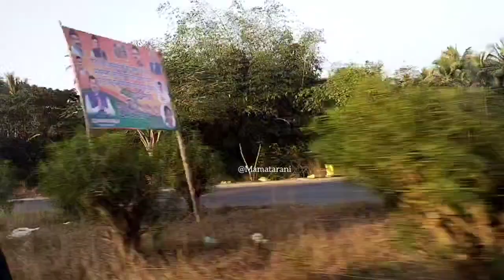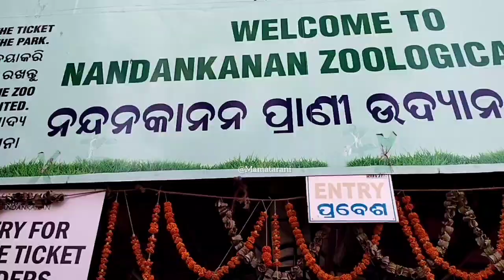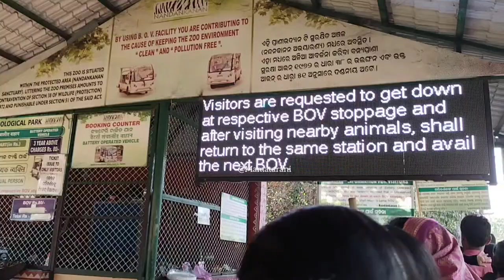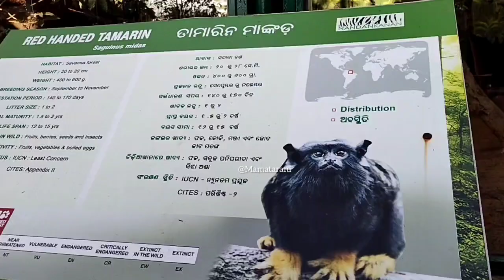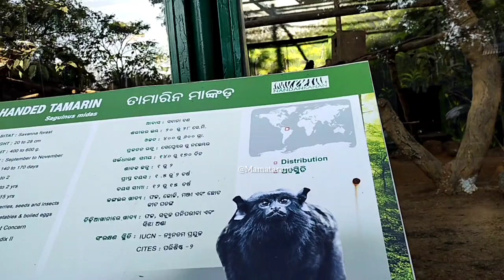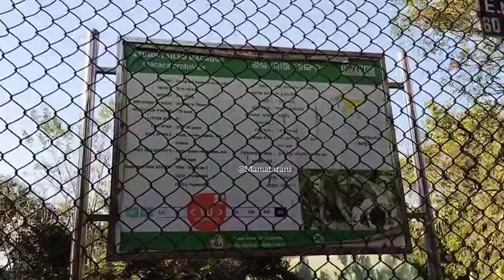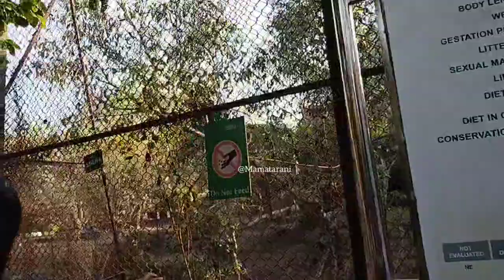Trip to Nandan Kanan//Beautiful View//Please Enjoy 🤗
Travel Vlog Trip To Nandan Kanan//Beautiful view share of Nandan Kanan//BBSR Trip#Zoologycal Park//Asantu bulijiba Nandan Kanan BBSR..